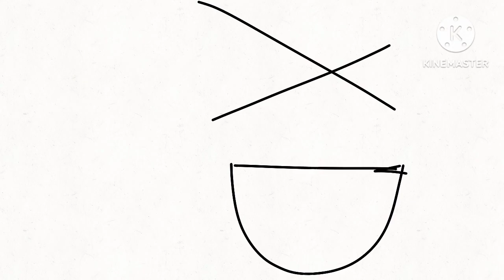Filipino Alphabet Lore (F-I Part 2)